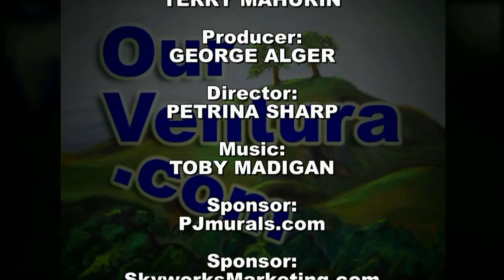Free Assistance via Self-Help Legal Clinic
Retired NASA attorney, Terry Mahurin, speaks about being a pro bono attorney for a  Self-Help Legal Access Center.

The Self-Help Legal Access ("SHLAC") Center provides informational assistance in the
following types of civil cases:

Unlawful Detainer, Collection, Probate Guardianship & Conservatorship, Civil Harassment Restraining Order, Name Change, Step-Parent Adoption, & Expungements
(Misdemeanor & Infractions only).

The SHLAC does NOT help with initiating civil law suits, small claims, probate/trusts issues, criminal cases, writs of mandate and appeals.

He also talks about mediation as well as the benefits of volunteering.

Producer:
GEORGE ALGER

Director:
PETRINA SHARP